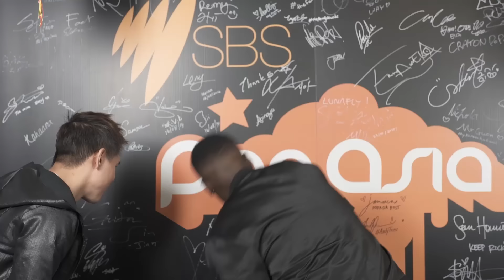Timomatic finds out 'Have K-Pop Stars Got Talent'? Who Will Win? Exo, BTS or BlackPink?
Singer/Songwriter and former judge on Australia's Got Talent Timomatic joined Andy in the studio to go over a few K-Pop star groups - BTS, Exo and BlackPink - and figure out who has the most talent (or who he likes the most).